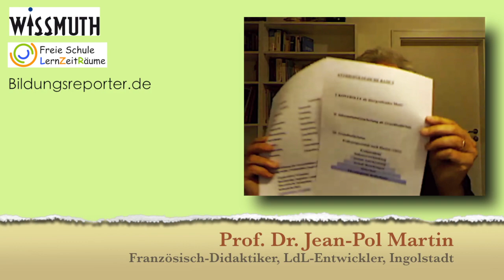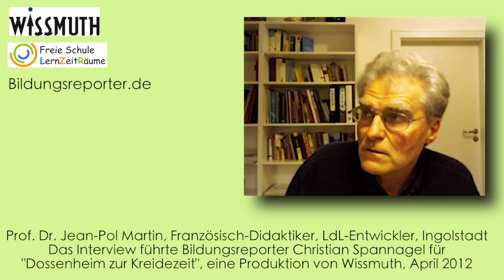Interview mit Jean-Pol Martin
Für die 2. Sendung von "Dossenheim zur Kreidezeit" interviewten die Bildungsreporter den one and only Prof. Dr. Jean-Pol Martin, der sich nach seiner Exmatrikulation wendig zwischen Pädagogik, Philosophie und Politik bewegt. 3 mal P = ? Richtig: Phantastisch!